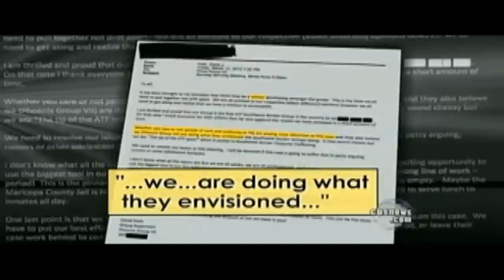THE SYSTEMATIC NULLIFICATION OF YOUR RIGHTS !!